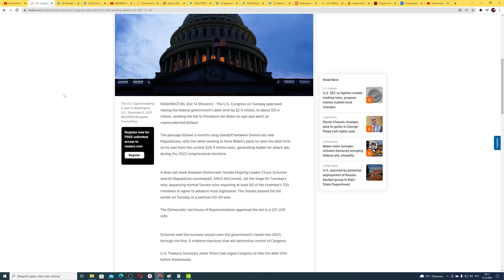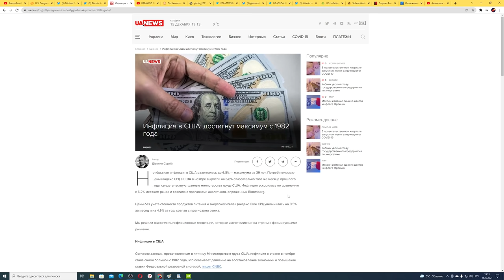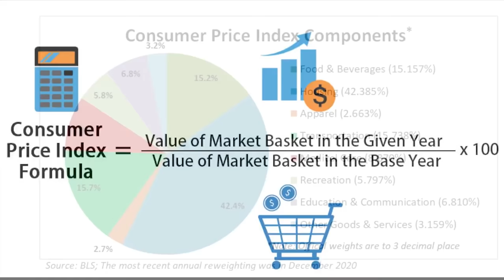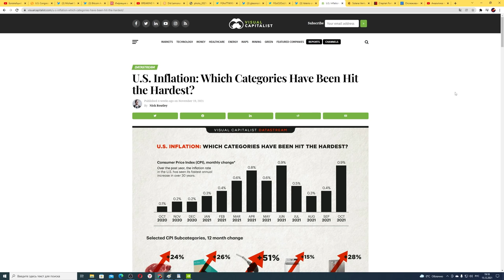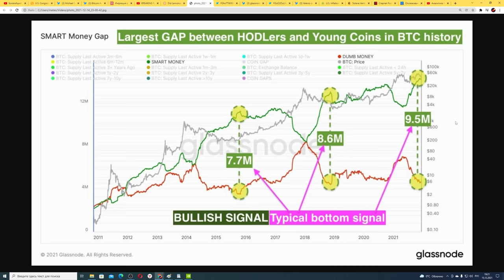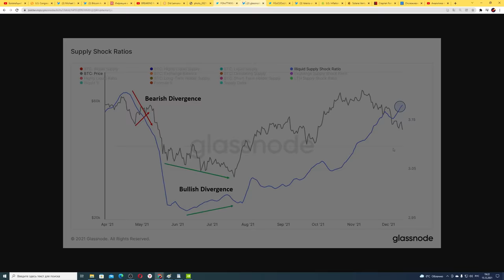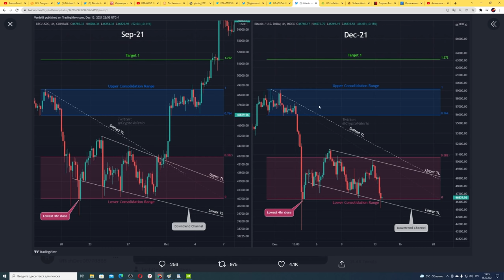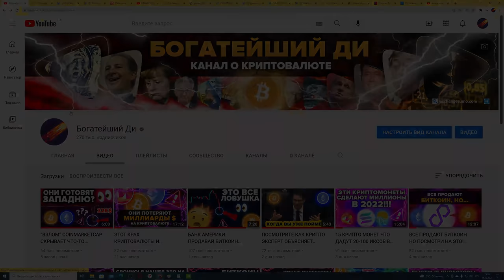БИТКОИН И ИНФЛЯЦИЯ: ВСЕ ХУЖЕ ЧЕМ ГОВОРЯТ! КРИПТОВАЛЮТА ИНДИКАТОРЫ ДНА! ТАКЕР КАРЛСОН ПРЕДУПРЕЖДЕНИЕ!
00:00 Такер Карлсон про инфляцию: все намного хуже, чем вам говорят
05:27 Биткоин индикаторы дна (ончейн метрика)
09:05 Технический анализ Биткоина (сентябрь = декабрь)
10:04 Поставь лайк и подпишись :)